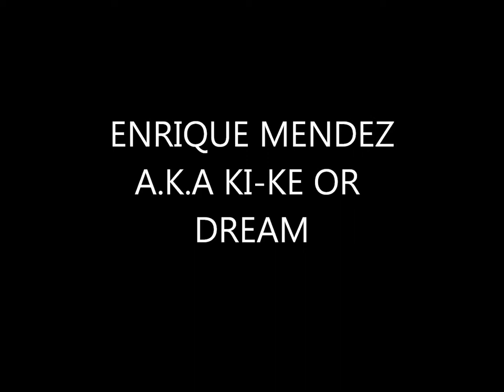DREAM- 9/6/2011 ABE'S ROOM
NOT MY MUSIC ITS TYPICAL CATS!!